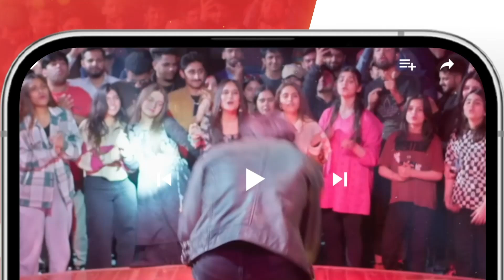Khel Ep 39 - 𝐁𝐞𝐬𝐭 Scene 01 | alizehshah yashmagill - HUM TV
Khel - Episode 39 - [ Alizeh Shah - Shehroz Sabzwari - Yashma Gill ] - September 2023 - HUM TV

CAST:

Yashma Gill
Feroz Kadri
Shehroz Sabzwari
Ahmed randhawa
Jahanzeb Qamar
Nadeem Siddiqui